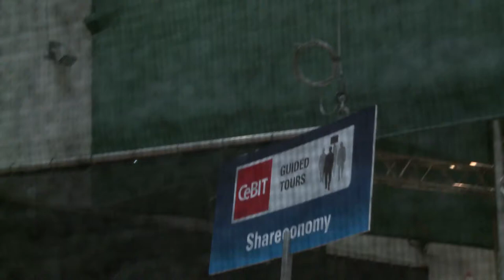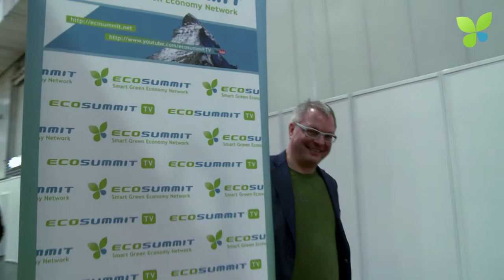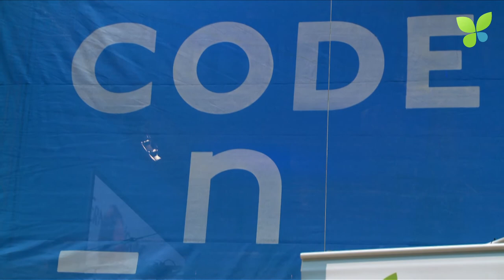Cebit Code_n 2013: Ecotastic Futurewatt Interview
Our mobile Ecosummit TV studio stops again at CeBIT Code_n 2013 for more smart green startup interviews. This time, Jan interviews the Berlin-based founders Anna Yukiko Bickenbach of Ecotastic and Philipp Pausder of FutureWatt. Ecotastic is a new green marketing service provider that runs a reward system to foster green consumer behaviour. Consumers document their green actions with their smartphone and are rewarded with gift certificates from partner companies. FutureWatt recently launched heizkosten-senken.de (reducing heating costs), an online platform for consumers that want to buy a more efficient heating system. Around 15 million households in Germany operate old heating systems that should be replaced with a new one. At least this is the target market which Philipp and his team are dreaming about by day and by night.